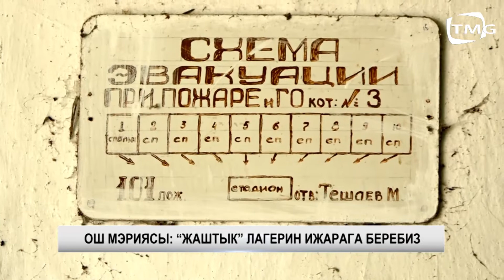ОШ МЭРИЯСЫ ЖАШТЫК ЛАГЕРИН ИЖАРАГА БЕРЕБИЗ